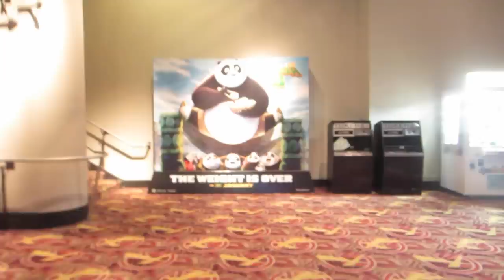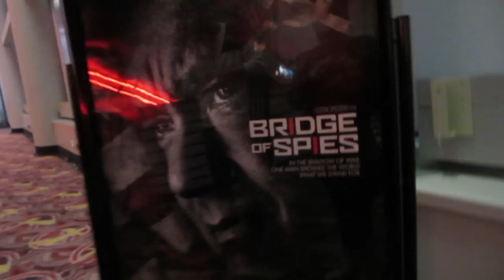Early Screening! Tom Hanks & Spielberg (10.8.15 - DAY 661) DAILY VLOG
Messing up son's name + Baby doctor + BT flirts w/another woman + early premiere of BridgeOfSpies